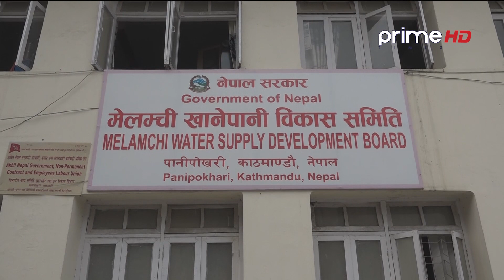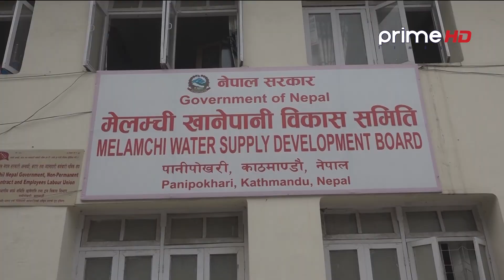मेलम्चीमा फेरी गयो बाढी, काठमाडौँ मा अनिश्चितकालिनका लागि खाने पानी नआउने